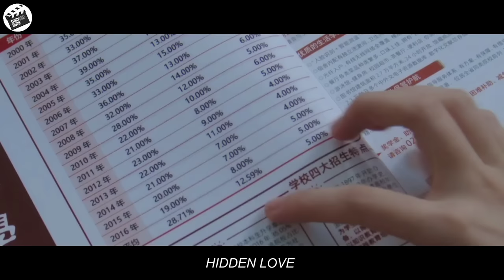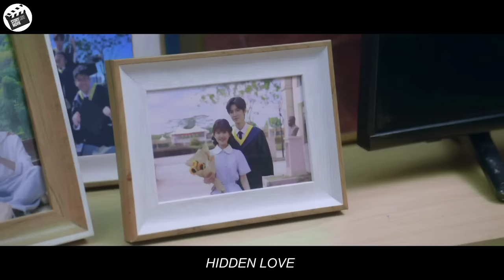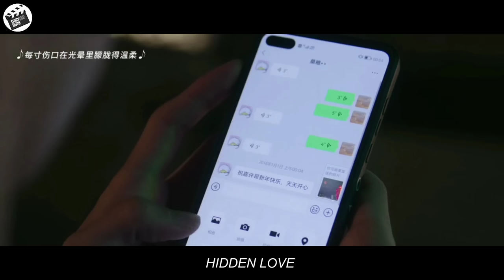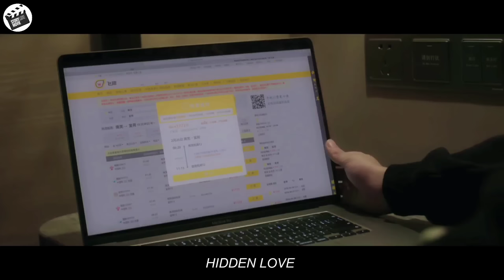This girl secretly loves her brother's friend